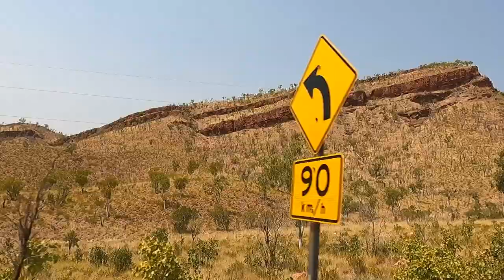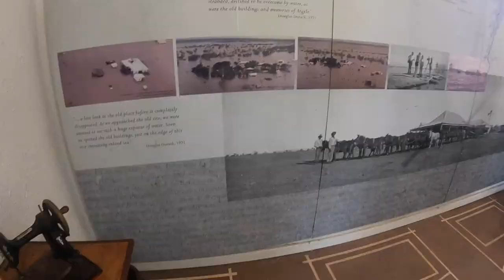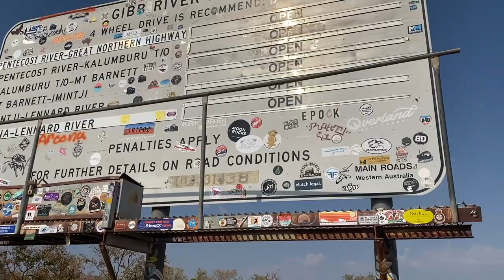KUNUNURRA AND LAKE ARGYLE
Almost 8 months into our "no return date" trip around Australia, here we explore the Kununurra and Lake Argyle area, absolutely stunning places. We didn't have much expectations of this place, but plenty to see and do. INCREDIBLE scenery. A MUST DO!